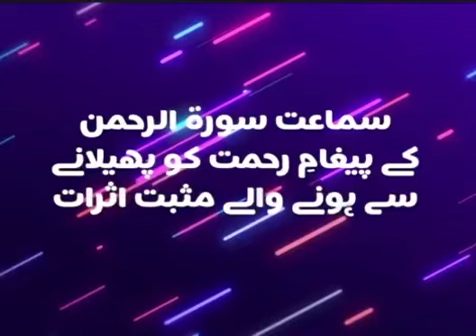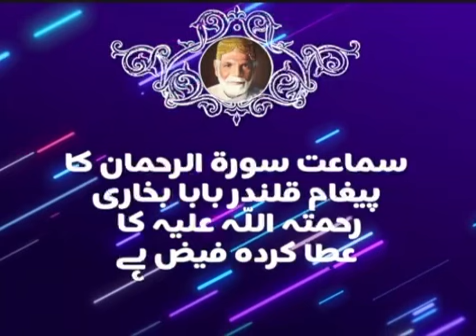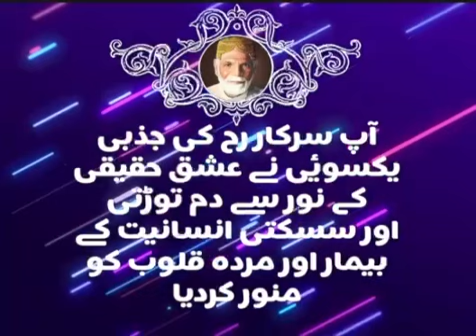listen_to_surrahalrehman qalandar_baba_bukhari the_ultimate_remedy